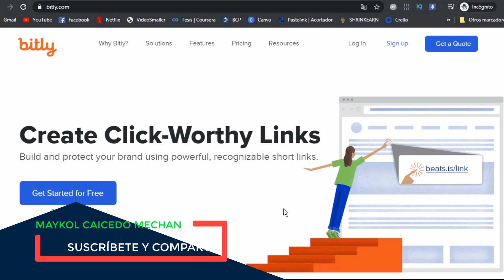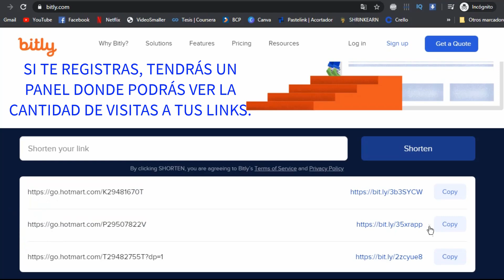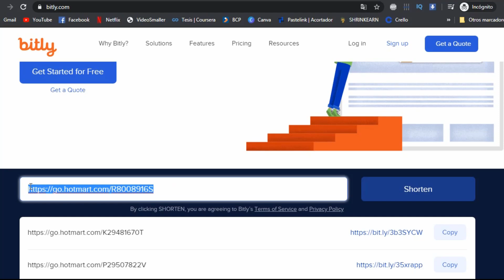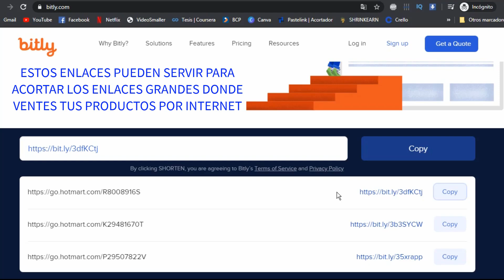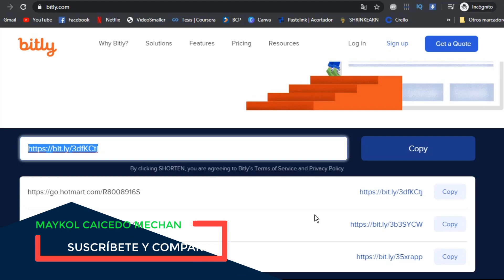Acorta enlaces o links Largos a Cortos ¡Fácil y Rápido! ✂️📲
En este video, descubrirás cómo transformar esos enlaces largos y complicados en enlaces cortos y manejables en cuestión de segundos. Usar acortadores de enlaces no solo hace que tus publicaciones se vean más limpias, sino que también puede mejorar el rendimiento de tus enlaces y aumentar tu audiencia.

Aquí aprenderás los mejores trucos y usaremos la herramienta para convertir enlaces largos en cortos, haciendo que tus publicaciones sean más atractivas y fáciles de manejar. ¡No te lo pierdas!

Cómo usar acortadores de enlaces eficientemente.
La mejor herramienta disponible para acortar enlaces.
Consejos para maximizar el impacto de tus enlaces cortos.
🎯 ¿Qué puede interesarle a tu audiencia? Aprende trucos y herramientas que harán tus enlaces más atractivos y efectivos.
🚀 ¿Por qué tu público debe reproducir tu video? Mejorarás la apariencia de tus publicaciones y aumentarás la interacción con tu audiencia.

🤖 ¿Sabías que un enlace corto puede incrementar tu tasa de clics hasta un 30%? ¡Descubre cómo!